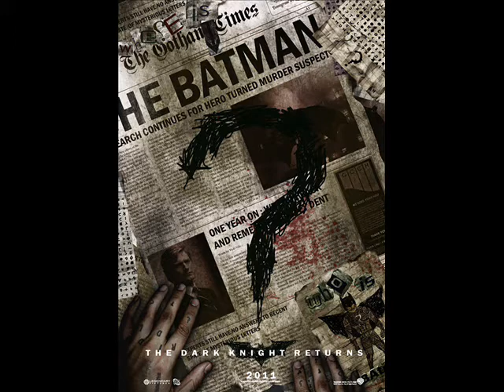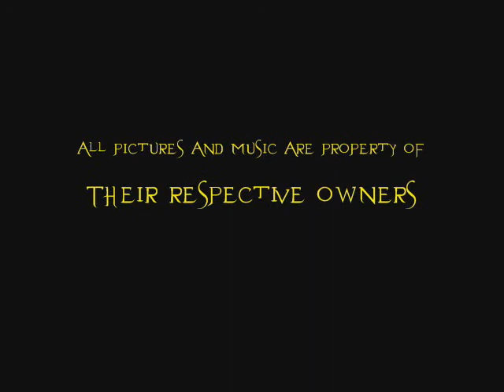Movie Review: The Dark Knight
this is my first movie review. Many more to come. I give my opinion on the Dark Knight.